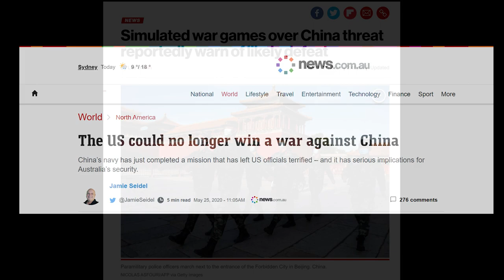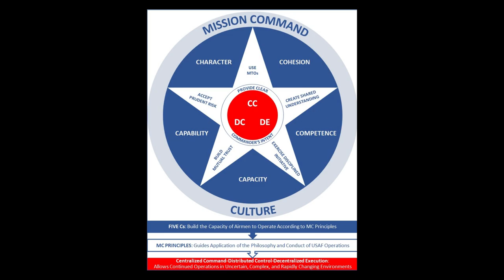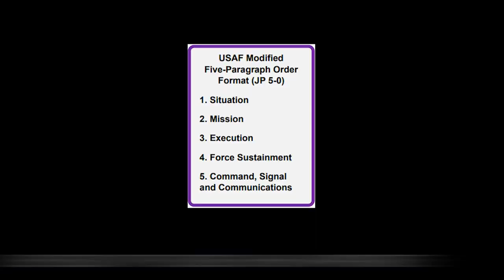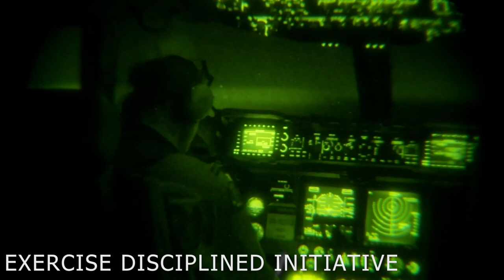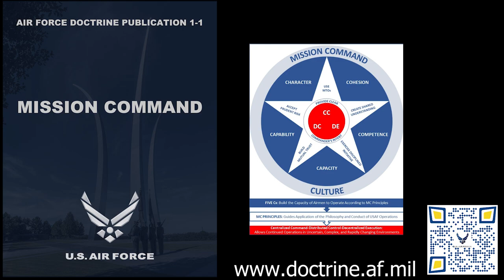Misson Command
Highlights from Air Force Doctrine Publication 1-1, Mission Command